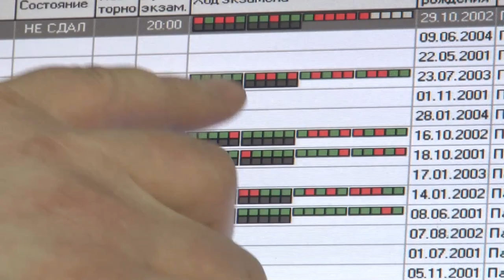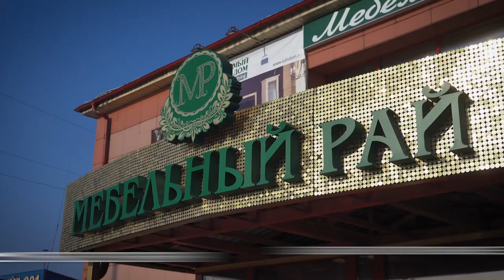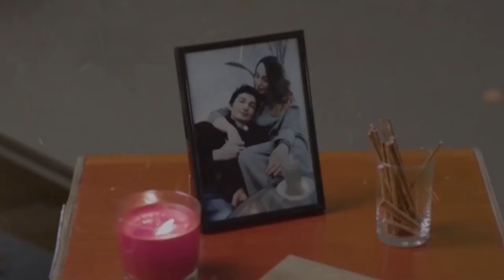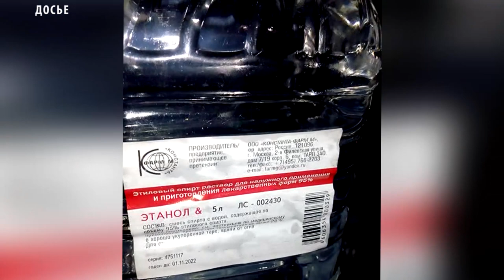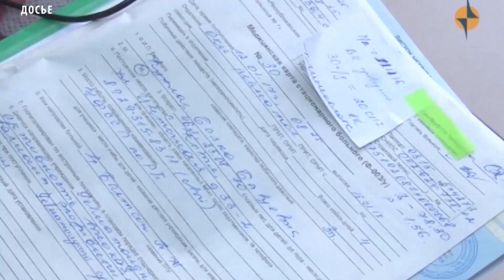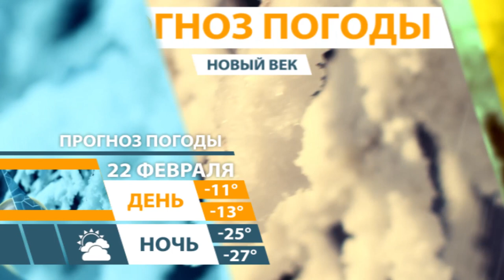Новости Тувы 21 02 19